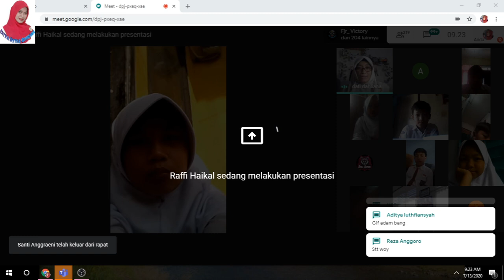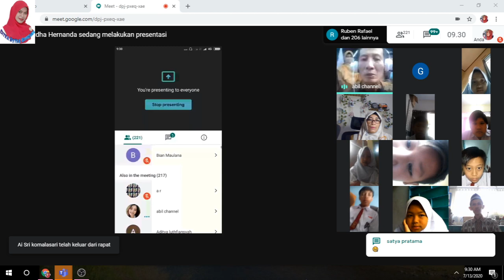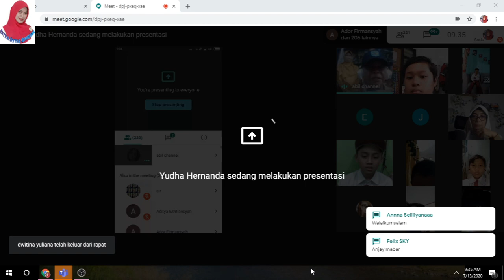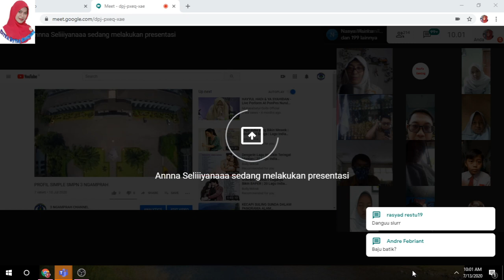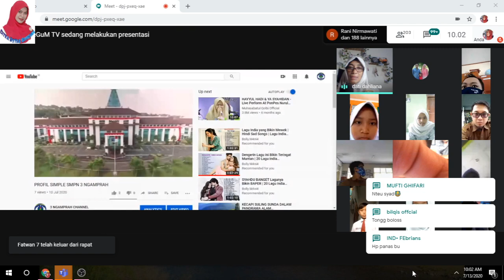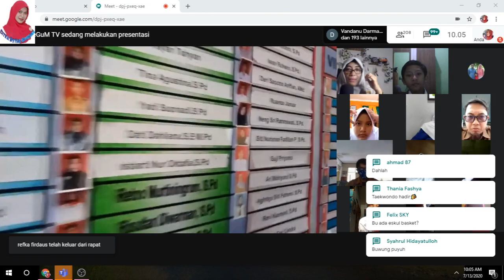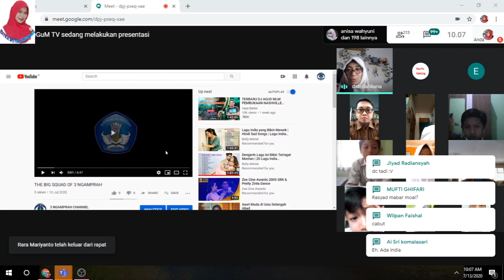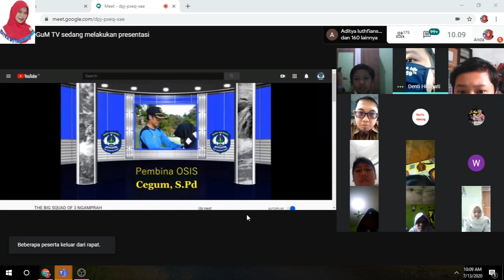Pembukaan Masa Pengenalan Lingkungan Sekolah (MPLS) SMP Negeri 3 Ngamprah, Kabupaten Bandung Barat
Pembukaan ini merupakan awal dari rangkaian kegiatan MPLS di SMPN 3 NGAMPRAH, Kabupaten, Bandung Barat. Bagi yang kesulitan mengikuti di meeting room, bisa mengikuti di rekaman berikut ya.